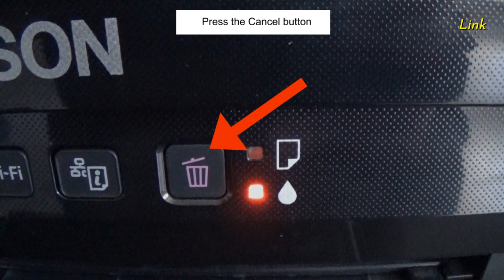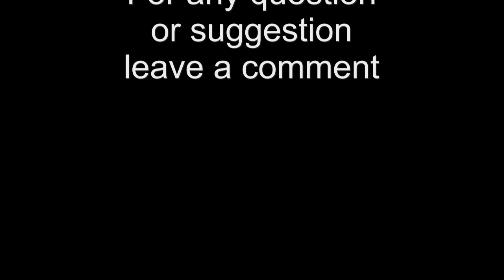Replacing the Ink Cartridge Epson WF-2010 and other models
How to change the ink cartridge using the control panel Epson ink-jet printer Workforce WF-2010 and other models. How to remove and install the Epson ink cartridge black, cyan, magenta and yellow.

- Make sure the Power light is on.
- Open the printer cover.
- If the ink light is on, press the Cancel button. If the ink light is flashing or off, press the Cancel button for six seconds until the ink cartridge holder moves.
- The cartridge indicated by the arrow is expended or low.
- Press the Cancel button again. If more than one ink cartridge is expended, the ink cartridge holder will indicater another cartridge.
- the ink cartridge holder moves to the ink cartridge replacement position.
- Remove the expended ink cartridge.
- Insert the new cartridge and press it until it clicks.
- Close the printer cover and press the “Cancel” button.
- The Ink cartridge replacement is complete.